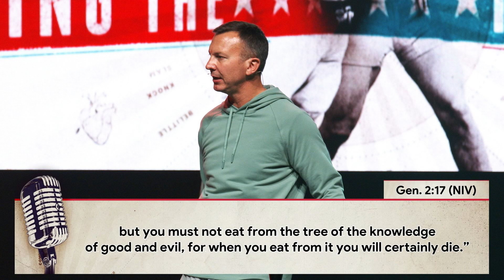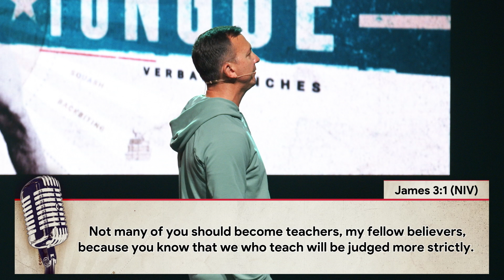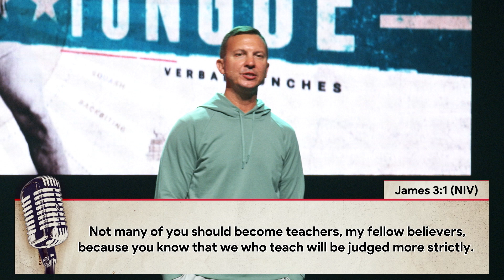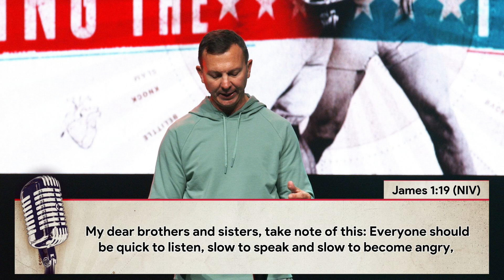Throwing Punches | Taming the Tongue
Thank you for joining Pathways Live. We exist to lead people into a growing relationship with Jesus Christ.
Whether you've joined Pathways Church online once or twice before, or maybe this is your very first time, we know you'll have a great time. We can't wait to meet you online!
If you gave your life to Jesus today please head over to let us know and we can help you find your next step in this amazing journey!